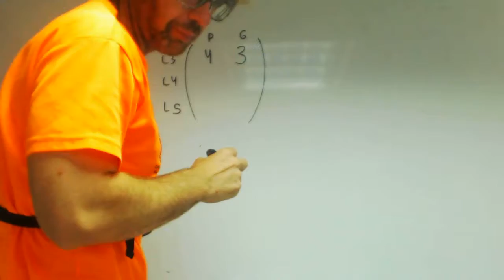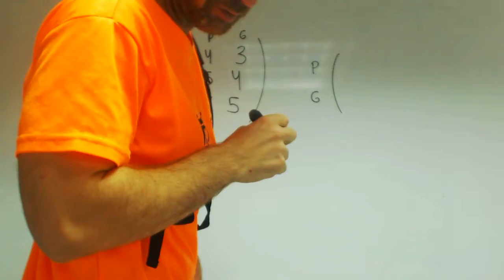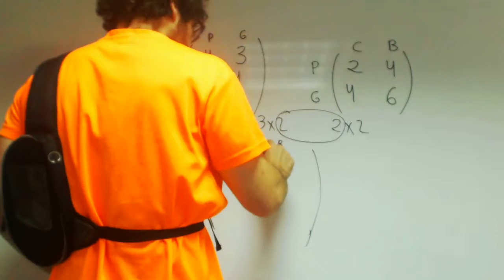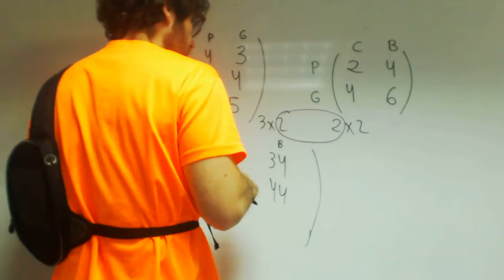Planteamiento de problemas con matrices En un edificio residencial Academia Usero Estepona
Planteamiento de problemas con matrices En un edificio residencial hay 3 tipos de viviendas